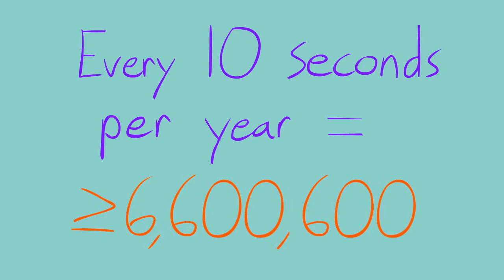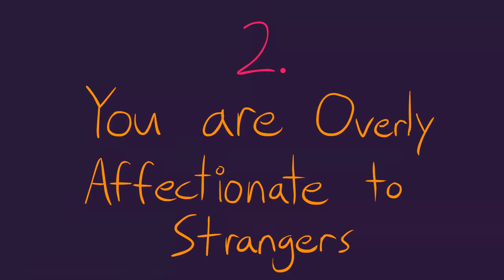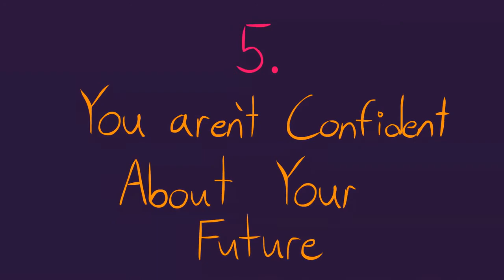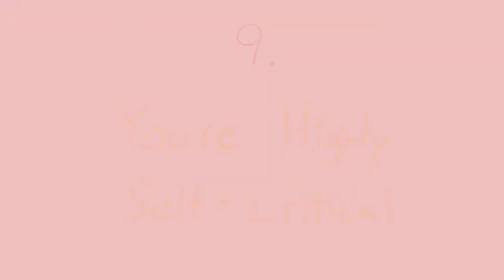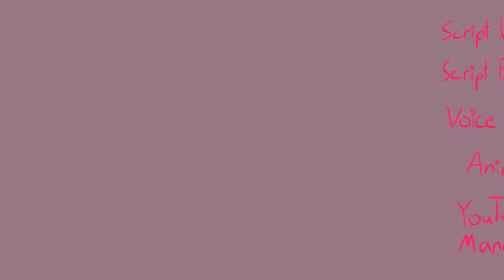Emotional Abuse 10 Signs of Emotional Abuse from Parents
Once a week you will see an awareness video such as this, if one video helps just one person then it’s worth it.
Thanks

Unlike physical abuse, being emotionally abused doesn’t leave you with visible scars or bruises that can be easy to detect. In the U.S., every ten seconds, a report of child abuse is made. That means on a yearly basis, this involves more than 6.6 million children who are affected. Emotional abuse weakens the individual’s emotional development and sense of self-worth that can have lifelong damaging effects. Here are 10 signs of emotional abuse from parents

I would like to thank psych2go for their work and suggest you check out their channel.

The National Domestic Violence Hotline
National Child Abuse Hotline
Day One Crisis Hotline
Crisis Text Line
Text 741741 from anywhere in the USA